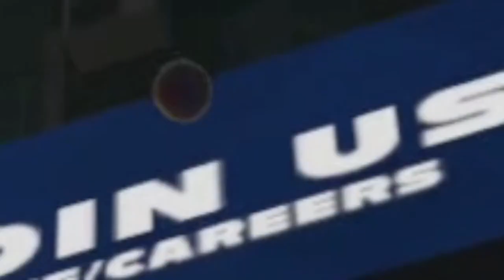breachers VR mit LOFIX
ich spiele breachers mit phantom und erkläre euch warum kein video raus kam